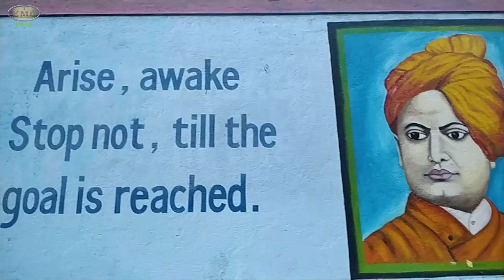17 GHONTA AGE I ১৭ ঘন্টা আগে I TANMAY MODAK I SHANTANU BISWAS